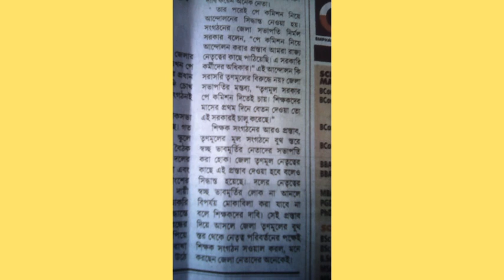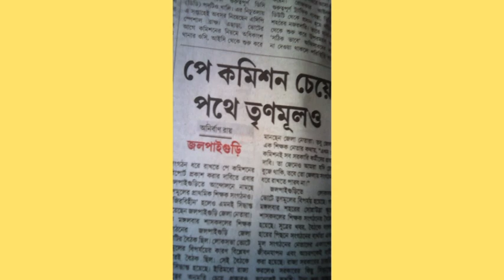6th pay commission update by shikshashree information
We only share the news published in Bengali news paper Ananda bazar patrika regarding 6th pay commission
by shikshashree information